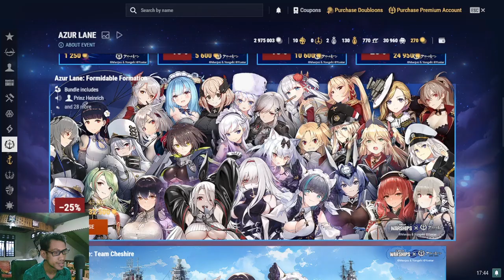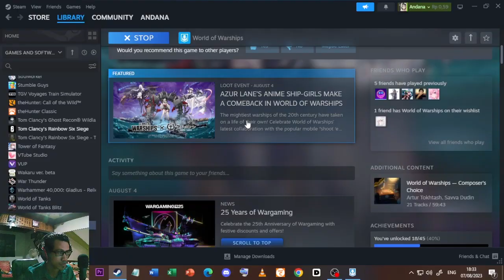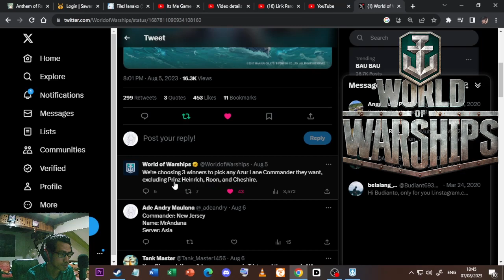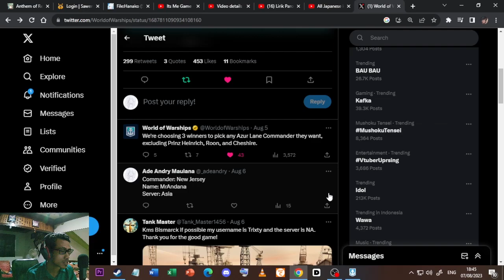FINALLY WORLD OF WARSHIPS COLLAB KEMBALI DENGAN AZUR LANE, MARI LIHAT KAPALNYA APA YANG BARU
World of Warships berkolaborasi kembali dengan Azur Lane wave 5 !
Mari kita lihat siapa-siapa aja !

【 DISCORD SERVER! 】